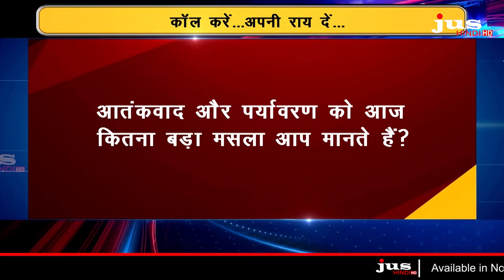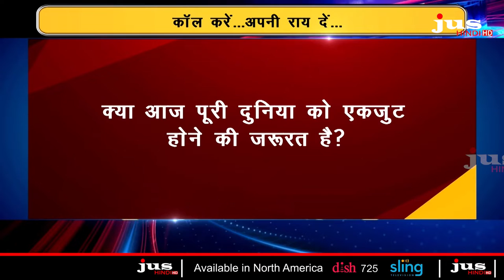मोदी @UN || STRAIGHT TALK || JUS HINDI